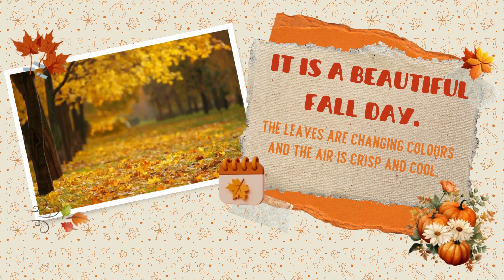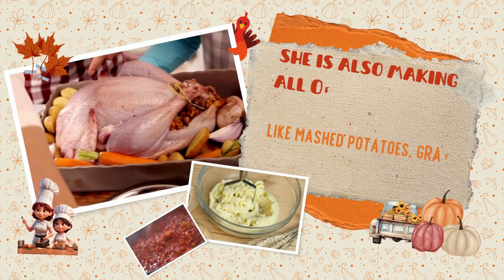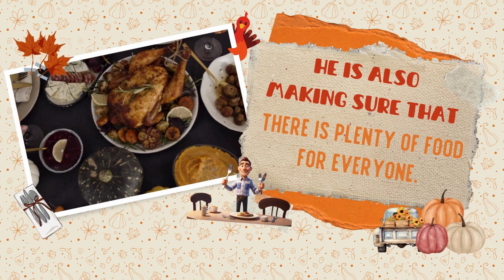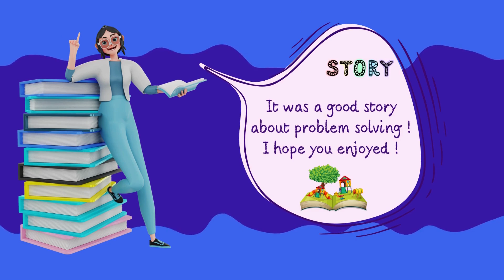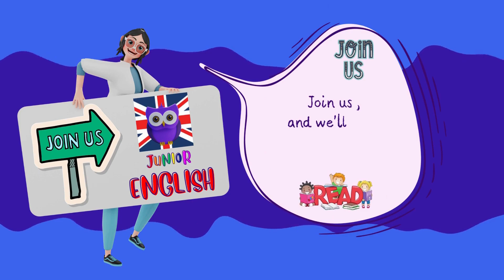'' Happy Thanksgiving 🦃''Read Aloud Book for Kids | A1 Level English Reading Books📚juniorenglish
🌟🦸‍♂️ Hello, my Superheroes! 🦸‍♀️🌟 Here's the new read-aloud story just for you, kids! 📖🎉
 Here is the new book '' My Happy Thanksgiving Day '' . Gobble, Gobble! It's Thanksgiving Time! Get ready for fun with this animated Thanksgiving read-aloud book video for preschoolers, kindergarteners, and primary students!
Remember , learning English will make you reach your dreams!

Don't miss out on more fun and educational content!
Spread the holiday cheer and start your English learning journey today! 🎅📚✨

📚 Engaging Read Aloud: Enjoy the magic of storytelling with Junior English.
🎄 Heartwarming Christmas Tale: Immerse yourself in the joy of the holiday season.
👨‍👩‍👧‍👦 Family Bonding: Create cherished memories with your little ones.
🌈 Language Learning: Explore English vocabulary in a fun and immersive way.

🔗 **Explore More Read Aloud Adventures **🔗
🎃Happy Thanksgiving 🦃'' Read Aloud Book for Kids | A1 Level English Reading Books 📚
🌈The Rainbow Friends I A1 Level Reading English Kids Books 📖🌈
🦁The Brave Animal Friends of Alpville | A1 Level Reading English Kids Books 📗
🎄 Crafted With Love: A Family Christmas Story 🎅I Read Aloud English Stories for Kids
🐢🧜✨ A Seaside Miracle: Rescuing the Baby Carettas 🧜🐢✨ I Read Aloud Stories for Kids

🔗 Explore More English Kids Songs 🎶 :
🎄 Christmas Time I A Fun and Animated English Christmas Song for Kids 🎶
🌼 Yellow in Spring | A Fun and Animated English Song for Kids 🎶
🧜‍♀️✨Mermaid's Melody🎶: Sea Animals 🐋I A Fun and Animated Song for Kids🎶

👪 Perfect for:
🌟 Parents seeking engaging English learning content for kids
🌟 Educators using fun visuals and animations
🌟 Families who love festive stories and animated adventures
🌟 Children exploring the magic of language
🌟 Homeschooling

👪 Note for parents:  Looking for a fun and engaging way to get your kids learning English? Look no further than "Happy Thanksgiving," an enchanting read aloud storybook for kindergarten kids, primary students at A1 level!
Join the adorable characters on an adventure of kindness, gratitude, and family traditions, while immersing your kids in the English language. Perfect for virtual learning, homeschooling, or simply to share and enjoy with your family, "My Happy Thanksgiving Day " promotes a love of reading and learning among children. So gather around and watch your kids' imagination come alive.
Junior English Channel produces content for preschool and primary school students. All content goes through pedagogical controls. Follow us for fun and safe content for your kids.